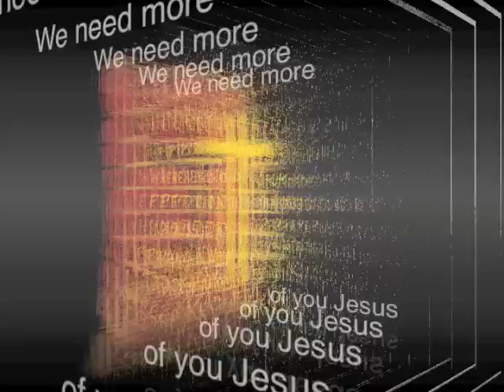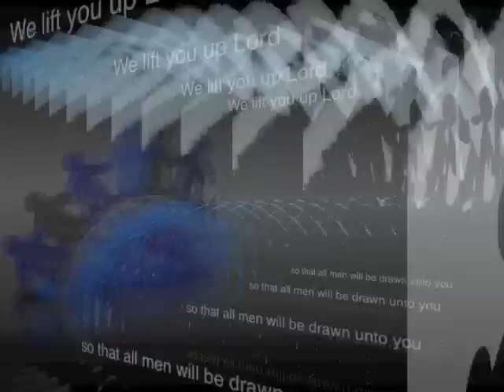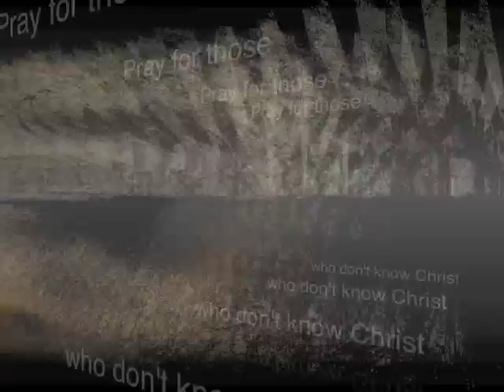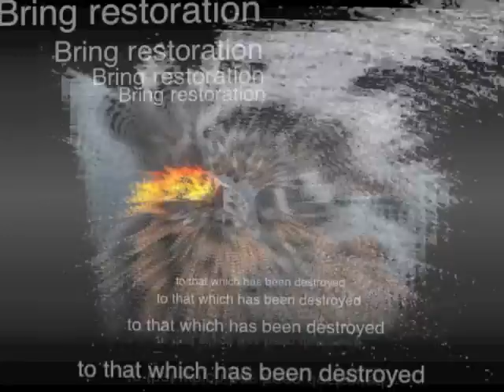Prayer Song: For a hurting world; Japan Earthquakes, Hunger, War, Brokenness, Addictions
- The church that never sleeps.

The time is now for the church to reach out to our hurting world and communities. Christians must lead the way in demonstrating God's love, forgiveness, and grace.

Japan Earthquakes, Tsunami, China, Haiti, New Zealand, also hit by earthquakes, hunger, brokenness. War, divorce, loneliness, addiction are overshadowed by a faltering global economy.

Vocals: Sarah Roy
Piano: Karine
Original Song: Sarah Roy & Karine